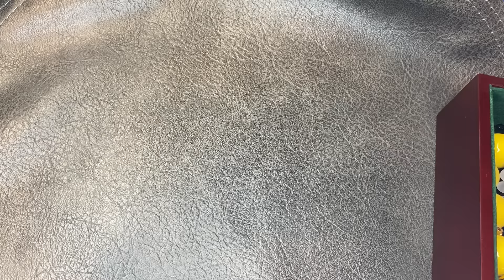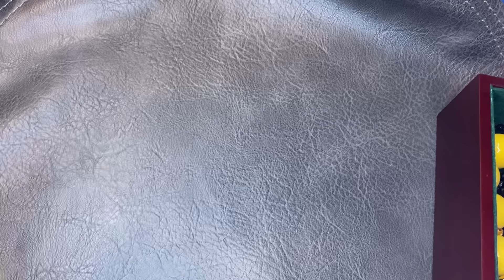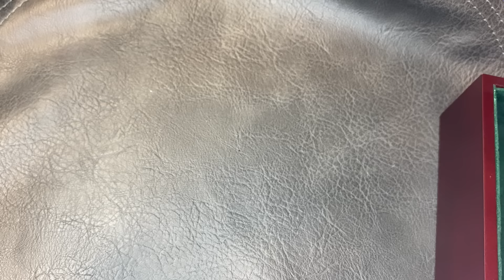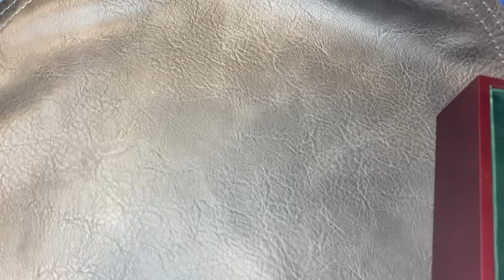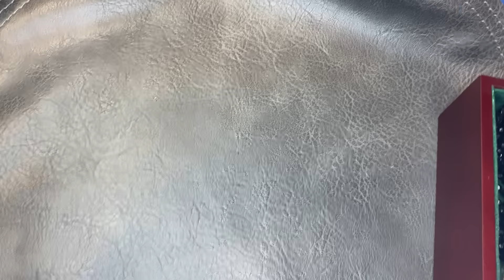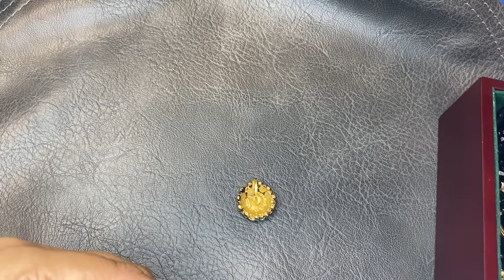232. Винтажная роскошь. Колье, браслеты, серьги. И английский фарфор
Доброго времени суток. Меня зовут Ника (Nicole Hill). Я живу в Нью-йорке  и занимаюсь поиском винтажных украшений, имею свой магазин на ebay. Приглашаю вас со мной окунуться в увлекательные поиски сокровищ. А так же посмотреть на города и места США, в которых мы бываем.

Мой магазин